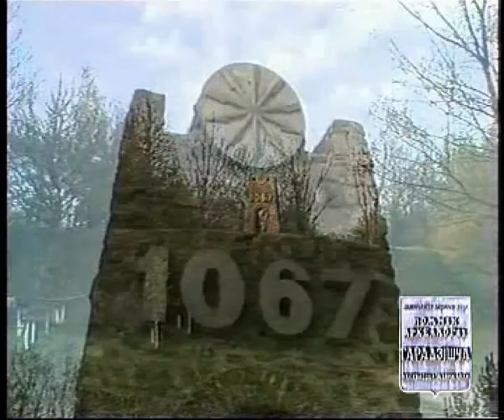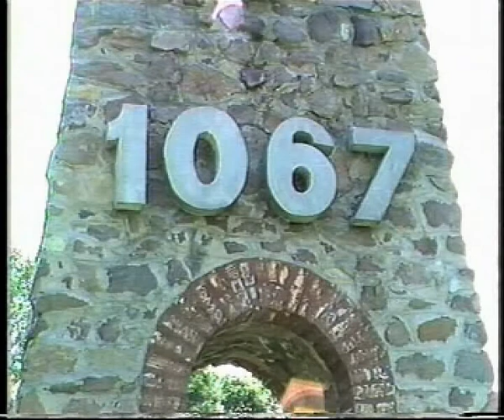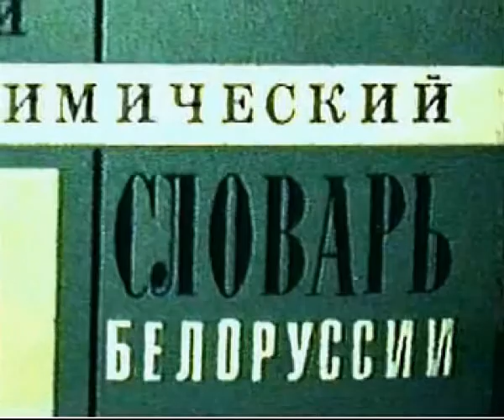Финно-угорская версия названия города Орша